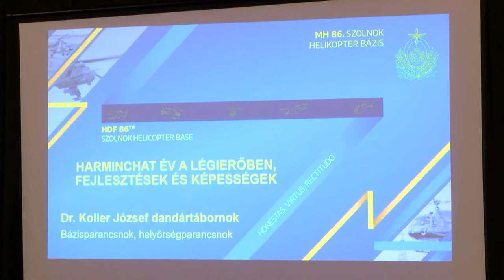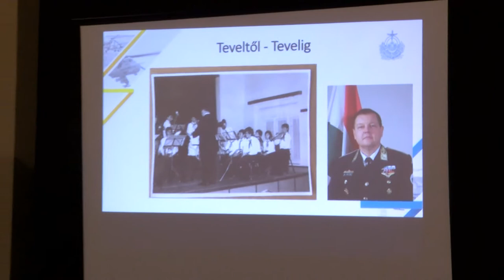Teveli Székely Kör - hazalátogatott a laktanya parancsnok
A Teveli Székely Kör 32 éve alakult, akkor 62 fővel, azóta a tagok létszáma folyamatosan változik, de elhivatottságuk a hagyományok ápolása iránt és azok továbbadása mit sem változott az évek alatt. A rendezvények nem feltétlenül mindig csak a székely létről szólnak, de természetesen akarva - akaratlanul előkerülnek a mindenki számára fontos gyökerek. A legutóbb szervezett programjuk vendége is szívesen gondol a származására.